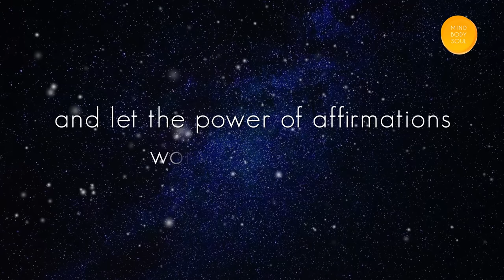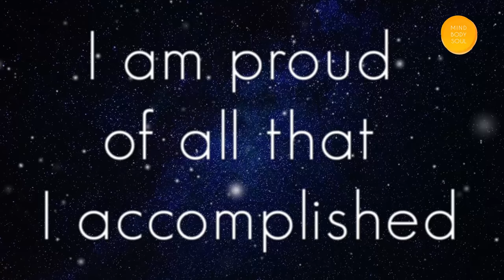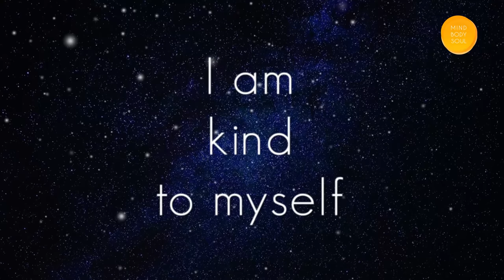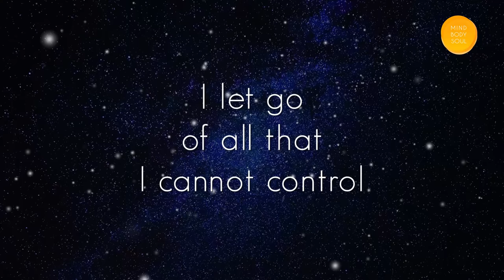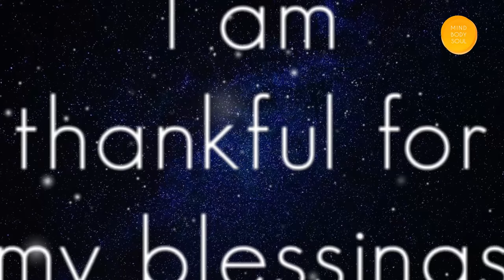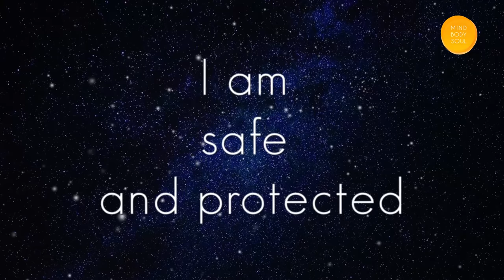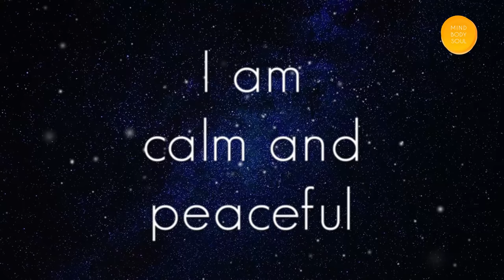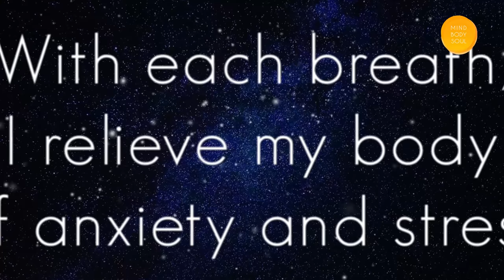Affirmations Before Sleep | 'I AM' Sleep Affirmations For Success, Confidence, Wealth, Love|Manifest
Positive thought patterns before your sleep can make a big difference in your life. Go to sleep with a sense of confidence and clarity and kickstart your next day on the right note with sleep affirmations. Affirmations are positive statements that rewire the subconscious mind to think and believe in a particular way. This process is so powerful that it can reshape one's reality. You can repeat these affirmations before sleep and let the law of attraction do the magic as you put your belief into it. You can also play these affirmations softly as you sleep. Your life is in your hands. What you attract is in your thoughts. Your journey to the life you desire begins now. Believe and Manifest!